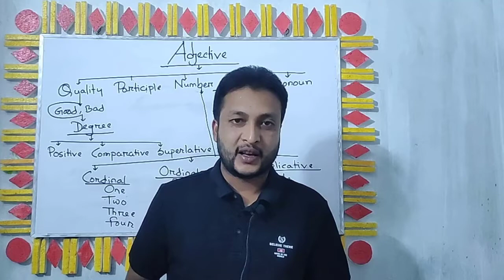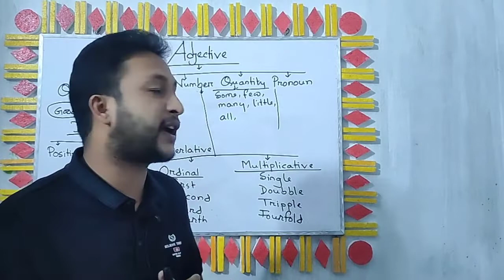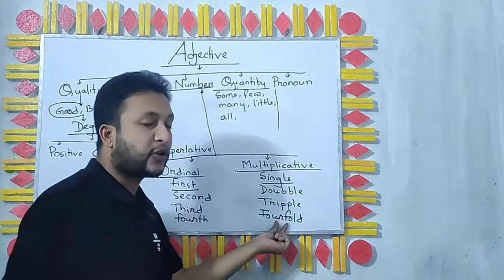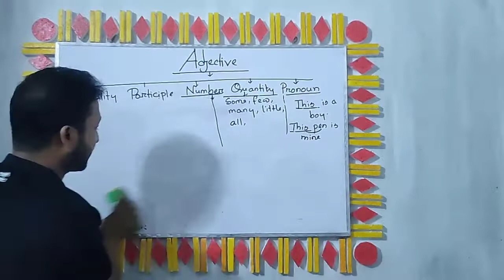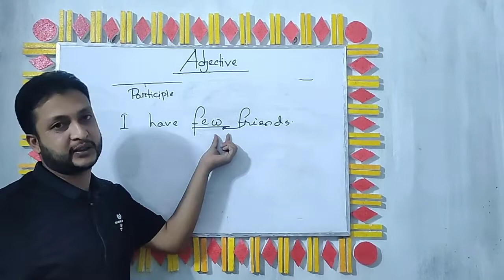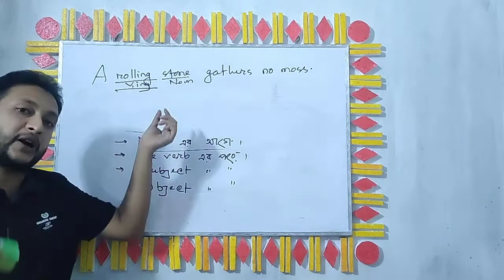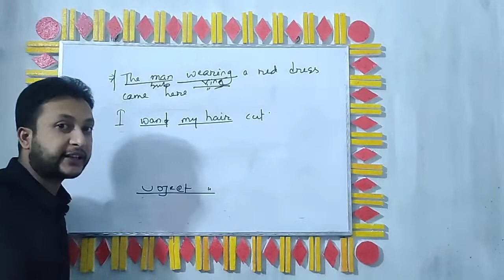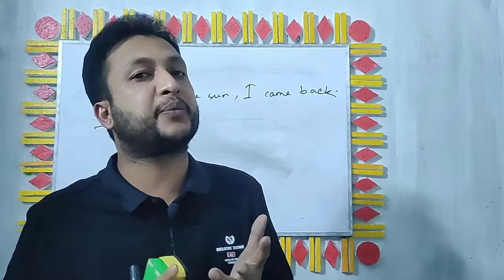(BCS , Primary and other govt job)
parts_of_speech​​ ​ # Adjective​ #​​ Participle